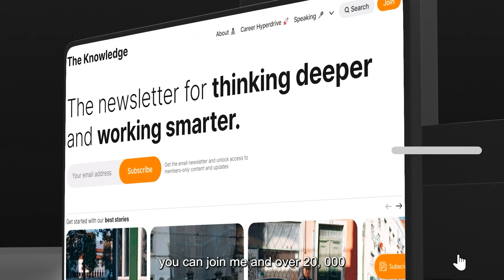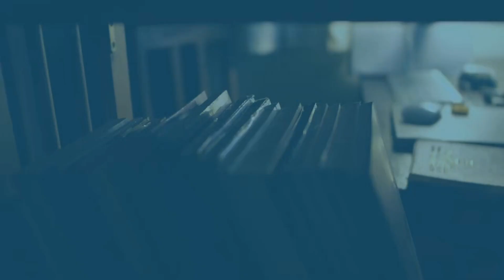🎙️ The Path to Authentic Writing with Anne-Laure Le Cunff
David speaks with Anne-Laure Le Cunff, a neuroscientist, writer, entrepreneur, and the founder of Ness Labs, which provides content, coaching, courses and community to help makers put their minds at work.
They talked about:
🌟 Choosing authenticity over Mimetic desires
🎨 Embracing individuality
⚖️ Work-life balance as an entrepreneur
💪 Overcoming self-consciousness
⏳ Mindful productivity vs. toxic productivity
✍️ Going from writing posts to books
This is just one part of a longer conversation, and it's the second part. You can listen to the earlier episode here:
Part 1: 🎙️ Neuroscience, Writing, and Mindful Productivity with Anne-Laure Le Cunff (Episode 92)

📄 Show notes:
00:00 | Intro
01:57 | The importance of intentional planning
06:06 | Choosing authentic desires over mimetic pressures
08:24 | Finding authenticity in content creation
10:18 | Challenges of community building
11:24 | Time management between business building and creativity
15:02 | The struggle of experiencing resistance in content creation
17:38 | Self-consciousness is part of the process
18:34 | Mindful productivity
20:37 | Anne-Laure's challenges in her writing process
22:58 | The complexity of book writing
25:49 | Anne-Laure's childhood dreams: Novelist or Paleontologist
27:35 | The difference between fiction and nonfiction writing

👨🏾‍💻 About David Elikwu:
Decision Hacker will help you hack your default patterns and become an intentional architect of your life. You’ll learn everything you need to transform your decisions, your habits, and your outcomes.
The Knowledge
The Knowledge is a weekly newsletter for people who want to get more out of life. It's full of insights from psychology, philosophy, productivity, and business, all designed to make you more productive, creative, and decisive.